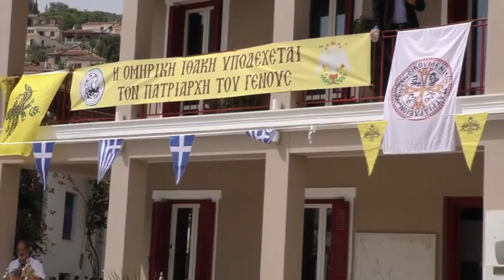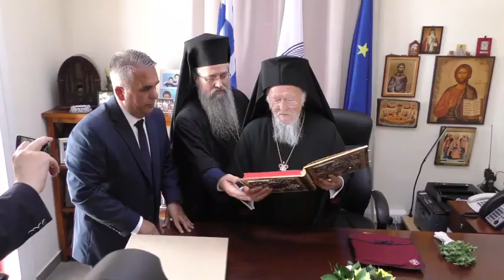ΑΦΙΞΗ ΠΑΤΡΙΑΡΧΗ ΒΑΡΘΟΛΟΜΑΙΟΥ ΣΤΗΝ ΙΘΑΚΗ